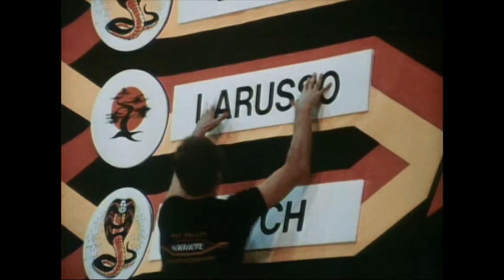The Karate Kid - Trailer Fullscreen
A fatherless teenager faces his moment of truth in 'The Karate Kid'. Daniel (RALPH MACCHIO) arrives in Los Angeles from the East coast and faces the difficult task of making new friends. However, he becomes the object of bullying by the Cobras, a menacing gang of karate students, when he strikes up a relationship with Ali (ELISABETH SHUE), the Cobra leader's ex girlfriend. Eager to fight back and impress his new girlfriend, but afraid to confront the dangerous gang, Daniel asks his handyman Miyagi (NORIYUKI 'PAT' MORITA), whom he learns is a master of the martial arts, to teach him karate. Miyagi teaches Daniel that karate is a mastery over the self - mind and body - and that fighting is always the last answer to a problem. Under Miyagi's guidance, Daniel develops not only physical skills but also the faith and self-confidence to compete against tremendous odds as he encounters the fight of his life in the exciting finale. This entertaining film is one the whole family will enjoy.

Cast: Ralph Macchio, Pat Morita, Elisabeth Shue, Martin Kove, Randee Heller, William Zabka, Chad McQueen, Ron Thomas, Rob Garrison y Tony O'Dell.

Director: John G Avildsen